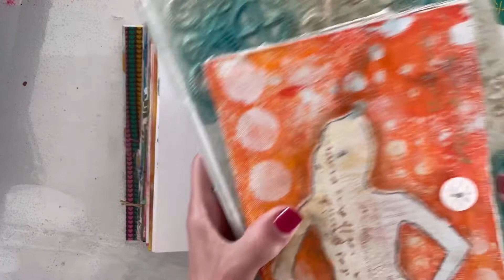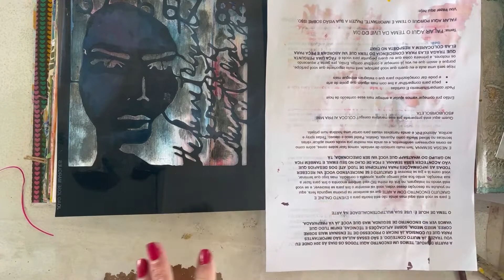Episódio #32 Inspiração Art journal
O que é o Art Journal?
É um diário artístico visual onde você pratica arte enquanto se expressa ao mesmo tempo.